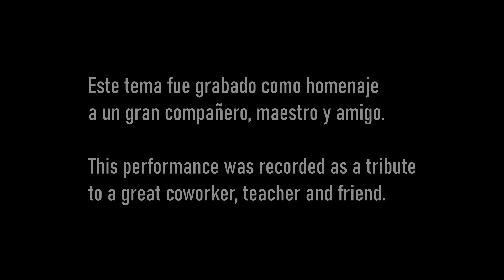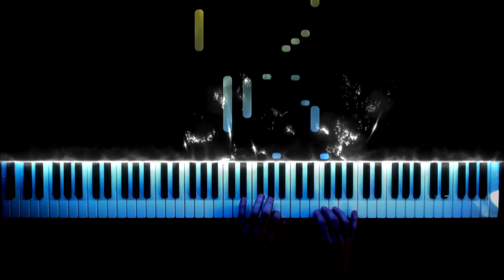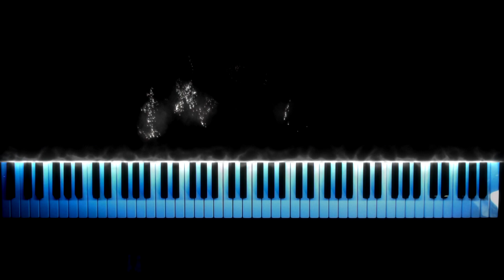Piano Covers - Tres Tristes Tigres - Tonalidad Original - Mago de Oz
ES/EN

ES:

Esta improvisación fue grabada en directo durante mi última emisión en Twitch.

Disculpad los errores :P

EN:

This improvisation was recorded live during my last broadcast on Twitch.

Sorry about the mistakes :P